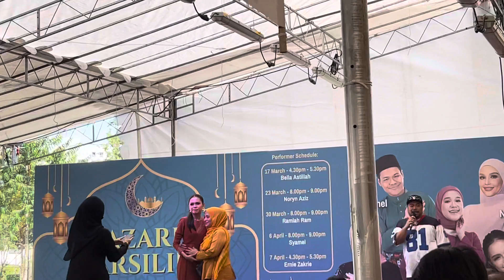Fans queue up to meet Bella Astillah - Bazaria Marsiling 2024 | WOODLANDS